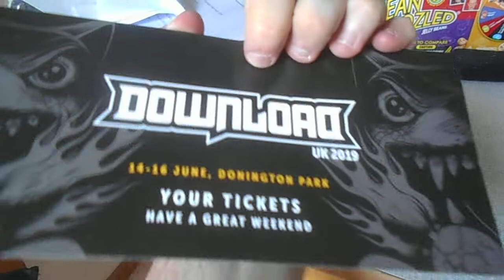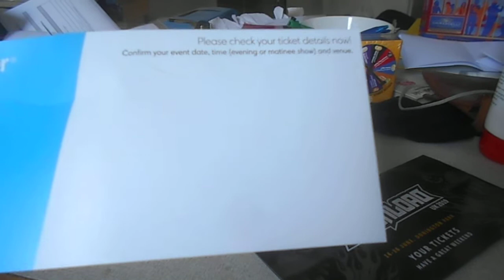Ticket Unboxing: Download Festival 2019!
I got my ticket for the Download Festival of 2019! It´s getting closer now, 3 weeks to go!

theswedishtravelerumea